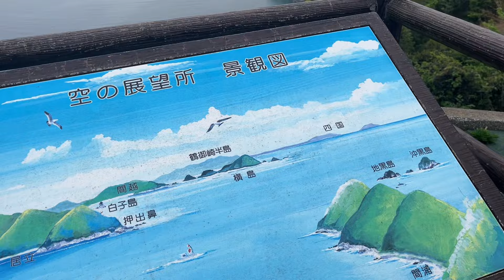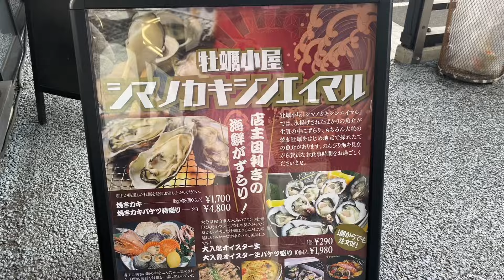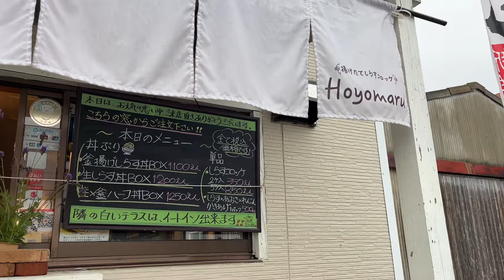【 vlog 】 おいしいものを堪能した休日 🐟 in 大分県佐伯市 🚗🤍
今回の動画は 大分県佐伯市ドライブ vlog 🫶🏻

天気はあいにくだったけど
美味しいものを堪能した休日 🐟

芝桜を見て 寿司を食べて 生しらす丼 、、、

あ 〜 幸せすぎた 👀🩷
みんなも行ってみてねえ 〜

☟ 個人account

☟ 夫婦 account